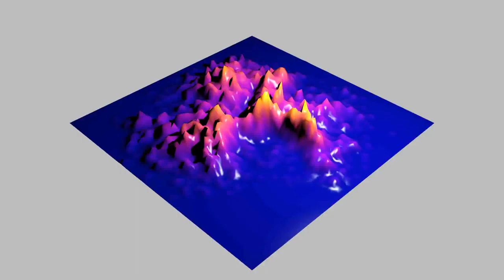The Mountains of Tycho, part 2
Temperature density integrated from -150 &gt; z &gt; -300